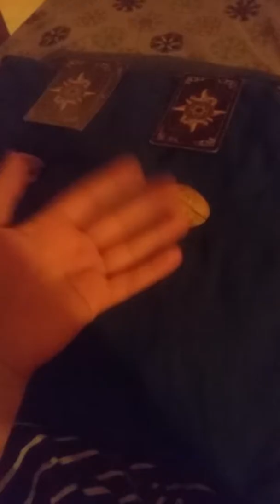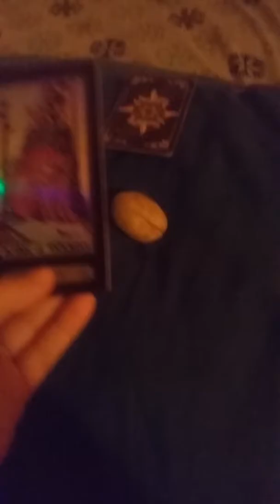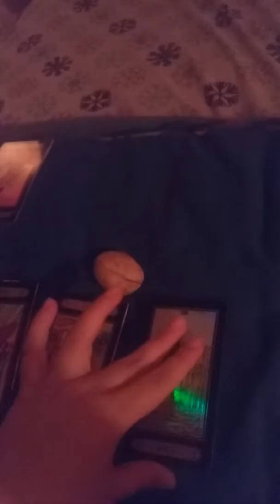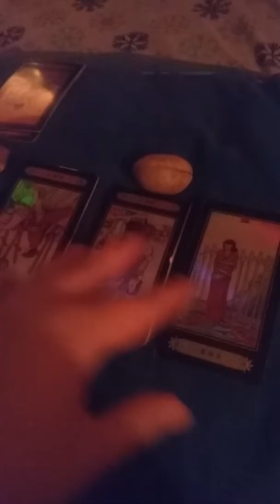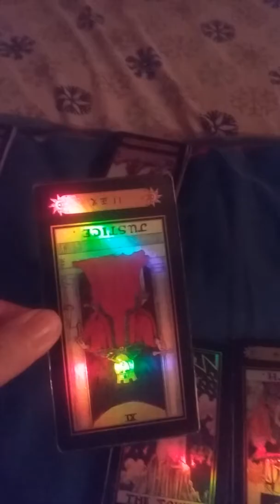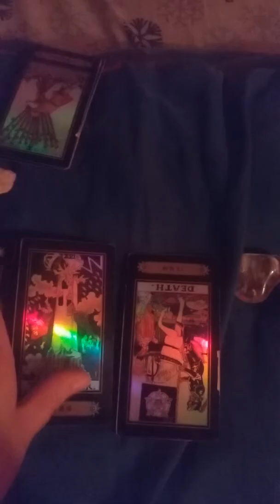Pick a reading "What messages do you need to hear ".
20$ reading if interested in one